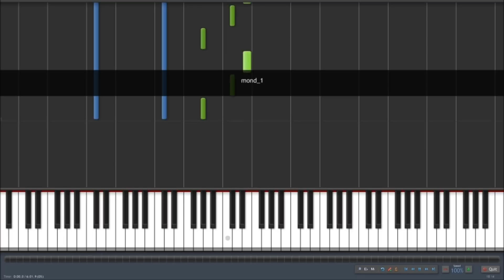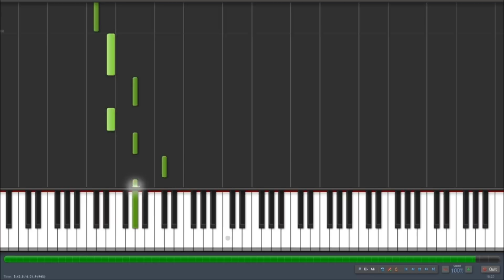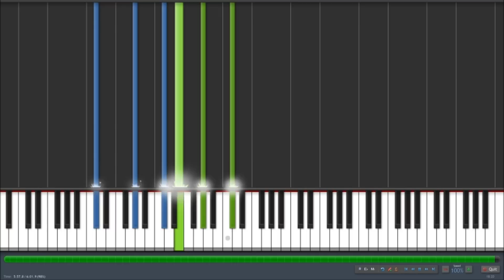Beethoven - Moonlight sonata 1st movement